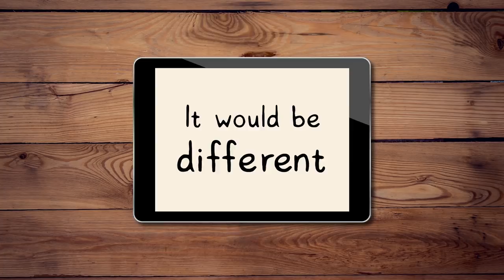NCA CEOP Offender Animation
With the threat of offenders using online live streaming platforms increasing there is a need to educate children about the associated risks.

We want to help parents and carers protect their children from online offenders like Sam, the fictional narrator of the animation, who targets children online and quickly builds trust with them.

The animation highlights the importance of parents and carers talking openly to their children about being safe online, about healthy relationships and encouraging them to speak out if anything happens online that worries them or doesn’t feel right.

NCA CEOP’s Thinkuknow programme provides information for children, young people, parents and carers about staying safe from sexual abuse and exploitation online.

for advice on keeping their children safe.